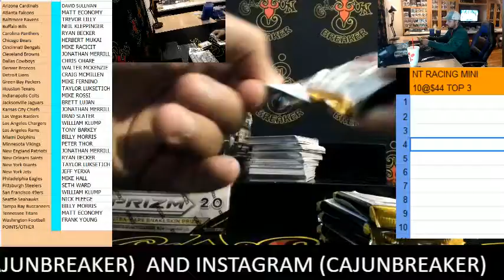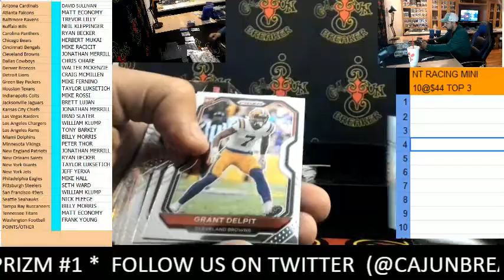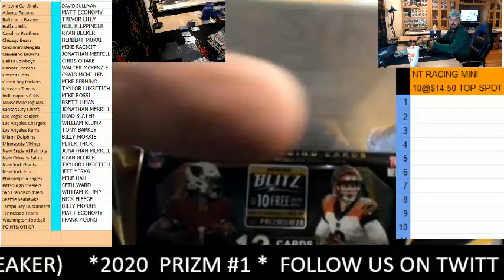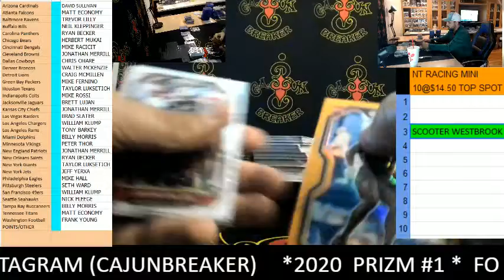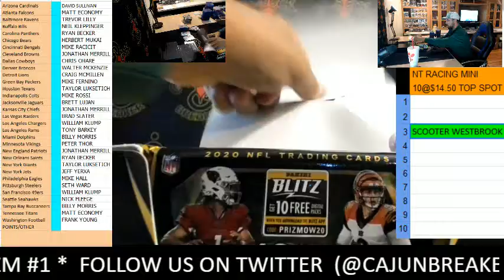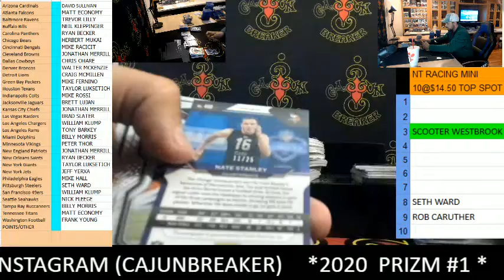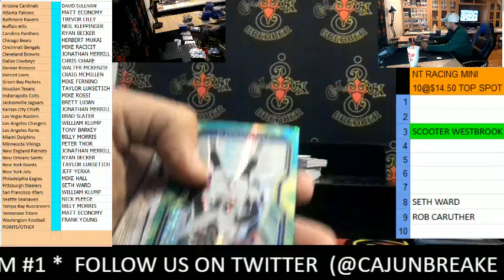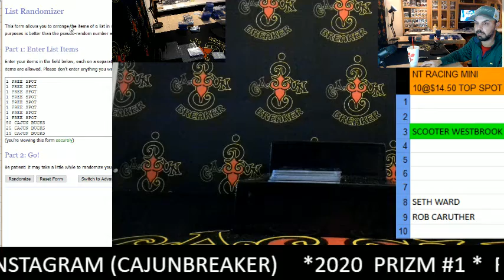CAJUNBREAKER 2020 PRIZM NFL 3 BOX BREAK #1 12-8-2020